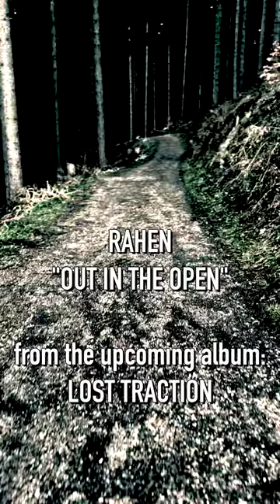OUT IN THE OPEN Trailer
Fasten your seatbelts for this album! Otherwise, you might lose traction. What Ralf Henrich, aka RAHEN, presents in his latest album "Lost Traction" is not an ambience for easy listeners. These songs don't want to be consumed, but heard and understood! Because they speak - musically and lyrically - of the big emotions and themes such as love and passion, anger and hate, powerlessness and obsession, with RAHEN also not shying away from taboos such as addiction and dependence, instead bringing them out of the depths of human existence into the bright light.
Here is someone who doesn't reduce the spectrum of life to the pleasant and pleasing, but instead takes his listeners on an adventurous and varied journey through an acoustic mirror chamber where behind every corner there's a new encounter with the self and life. A life that, when looked at honestly, often lacks consistent Instagram-worthy quality, but is instead marked by highs and lows, shocks, breaks, loss and confusion. And yet, the listener is not met with a dark sense of impending doom, but rather a delicate musical fabric of light and shadow. Because the counterpoint to RAHEN's critical look at humanity and the world and its systems is always his seemingly inexhaustible joy and delight in musical experimentation!
RAHEN began experimenting with electronic music instruments in the 80s. In 1983, he produced the song "Feel It Right" with his then musical partner Andreas Tomalla, aka Talla 2XLC, under the project name AXODRY. Over the coming years, he composed and produced more electronic dance floor classics whose sound aesthetics would later significantly influence the sound of Frankfurt.
RAHEN is thus regarded as a pioneer of the Frankfurt Electronic Music scene. His unique style and the way he used synthesizers and drum computers were groundbreaking for the electronic dance music scene at the time. In particular, with his projects ROBOTIKO REJEKTO, MICROCHIP LEAGUE and MOSKWA TV, he created iconic dance floor classics such as "Rejekto," "Umsturz Jetzt!," "Communicate," and "Tekno Talk."
In addition, he produced other defining debut works for artists such as ARMAGEDDON DILDOS, LEATHERSTRIP and AIRCRASH BUREAU. He was also involved in the first album "Dynamics and Disciplines" of MOSKWA TV with Kurt Ader, whom he had been working with since 1984 and later with Axel Henninger. He also played a key role in the founding of Frankfurt-based record labels like „Muzic Research, Zoth Ommog und New Zone“ in the late 80s, which helped shape the Sound of Frankfurt in the following years.
Overall, "Lost Traction" is a must-listen for fans of electronic music, and for anyone who wants to take a journey through the complexities of the human experience. RAHEN is a true pioneer of electronic music, and his influence on the genre is undeniable. Don't miss out on this album!